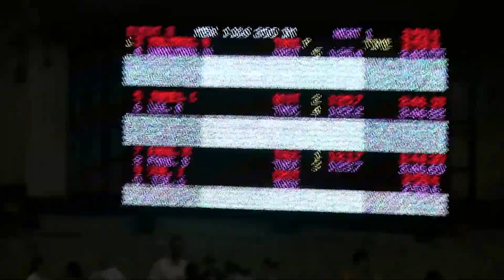AL Winter Festival 200 IM Final 121215